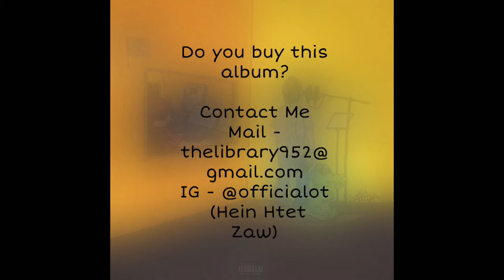Hein Htet Zaw - Where Are You? (ft:Han Thar Min Htet) H.B.C Album,Prod by HOT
Instagram ) ( Gmail - thelibrary952 ) Digital Only
3000MMK
Please don't share on social media without my permission
Please don't sell without my permission

Hein Htet Zaw - Where are you?